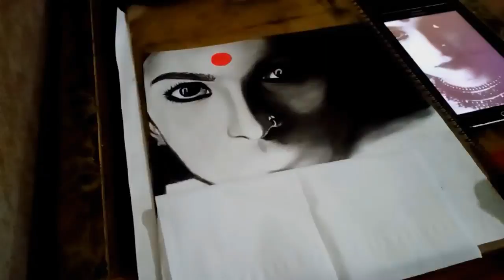Online job for Artist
In this video I am telling the full procedure to apply for the job of portrait artist in Hindi

Artist name : komal zawar
Country : Pakistan
Follow our Facebook page indian art federation to know updates regarding jobs and painting contets